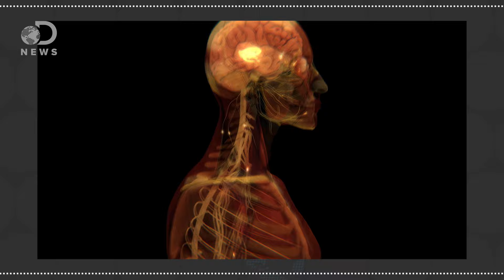Why Is Waking Up So Hard?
Do you have a hard time waking up? You’re not alone!

Waking Up Is Hard to Do
“Mark Twain once wrote, ‘I have tried getting up early, and I have tried getting up late - and the latter agrees with me best.’”